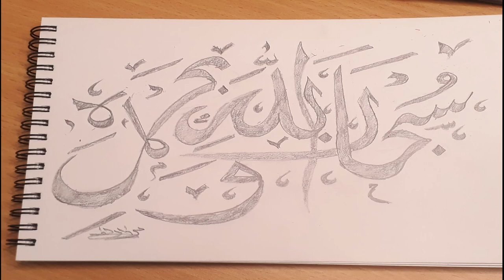writing urdu/ sobhan allah calligraphy / by M.R.B WRITER